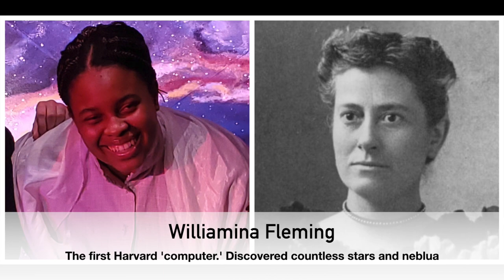Festival Playhouse presents: Silent Sky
Silent Sky by Lauren Gunderson tells the underappreciated story of The Harvard Computers, a group of women who analyzed star photographs for male astronomers at the turn of the 20th century.

Silent Sky is running February 27th-March 1st at The Playhouse of Kalamazoo College (129 Thompson St.). Tickets at festivalplayhouse.ludus.com